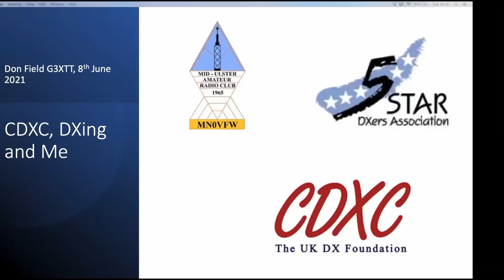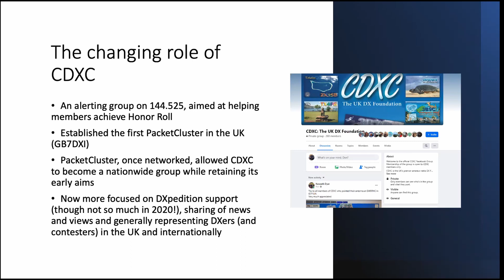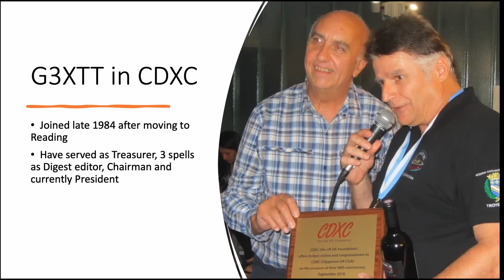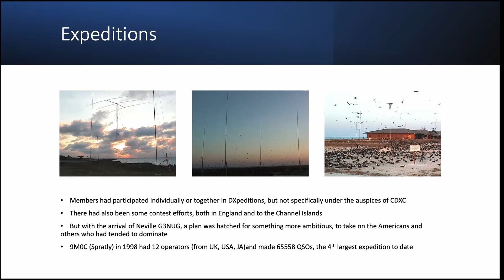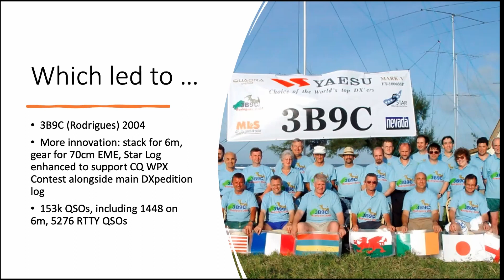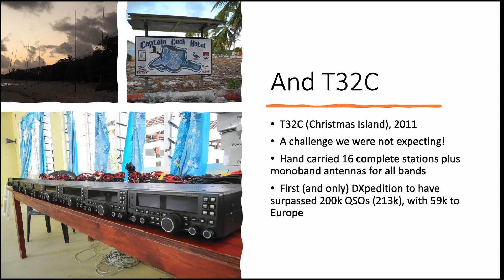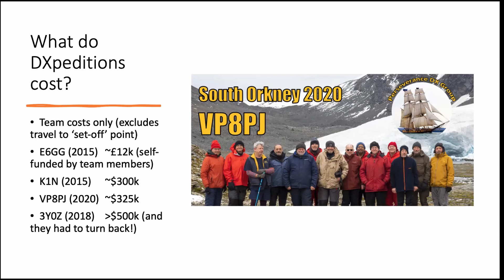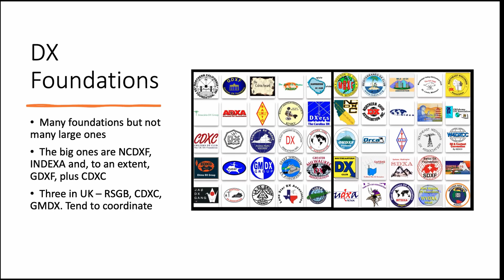Don Fields G3XTT on the topic of CDXC and his most memorable DX experiences.